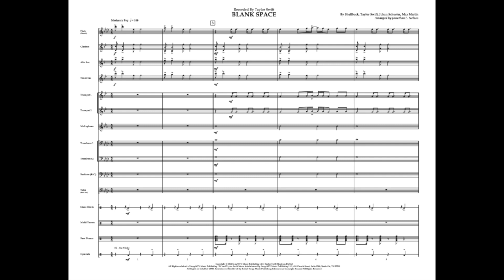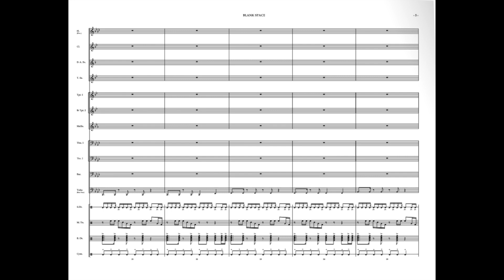BLANK SPACE - (Band Arrangement)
BLANK SPACE TAYLOR SWIFT ARRANGED FOR BAND BY JONATHAN NELSON.

ARRANGED WITH PERMISSION

FOR A FULL LIST OF OTHER ARRANGEMENTS BY JONATHAN NELSON, PLEASE